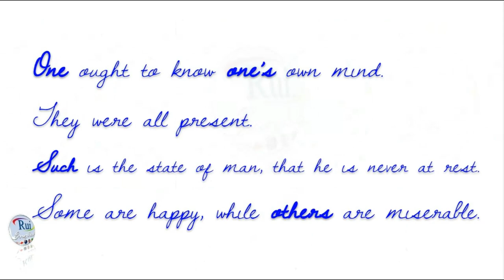Aula de inglês: Adjective pronouns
🔘RuiEnglish Lec: Adjective pronouns